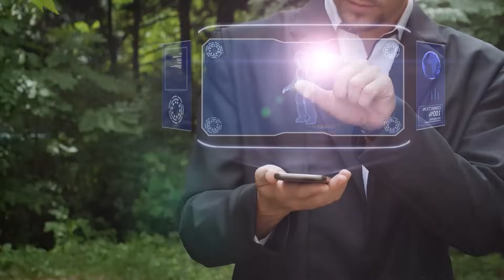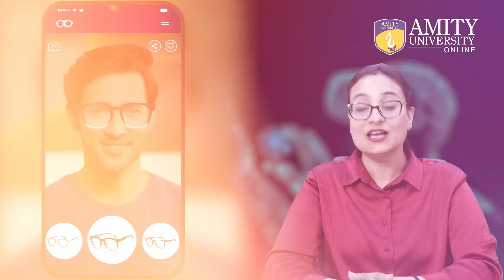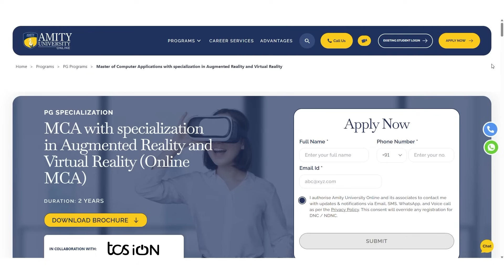Augmented Reality (AR) and Virtual Reality (VR) Explained | Insights by Amity University Online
The latest episode of Insights by Amity University Online is out now, exploring how AR & VR are revolutionizing industries and changing the way we experience the world. This episode highlights emerging roles in the field and how our Online MCA, with a specialization in AR & VR in collaboration with TCSiON, prepares learners to lead in this fast-emerging landscape.​

Watch now to discover how AR & VR are shaping the future and opening doors to exciting career opportunities.